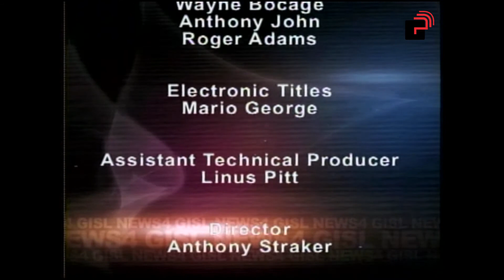News 4 Programme Friday, 24th January, 2014 Edition